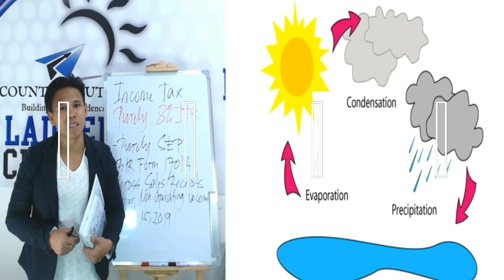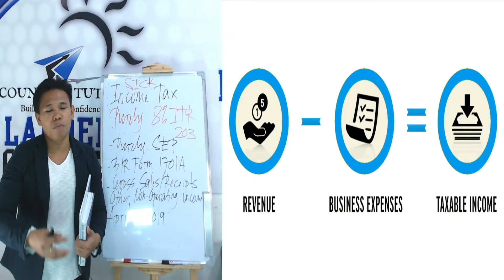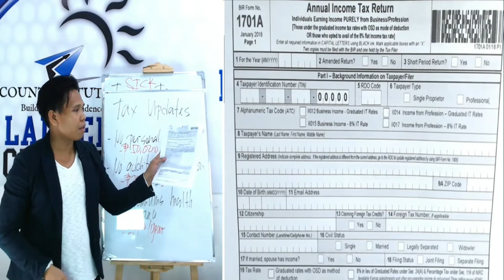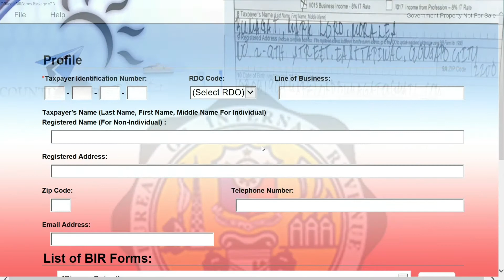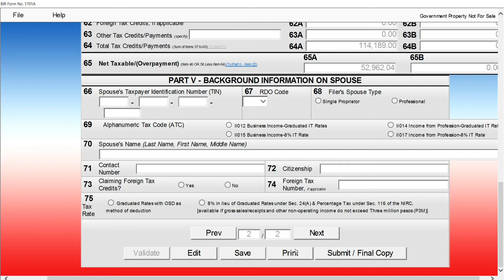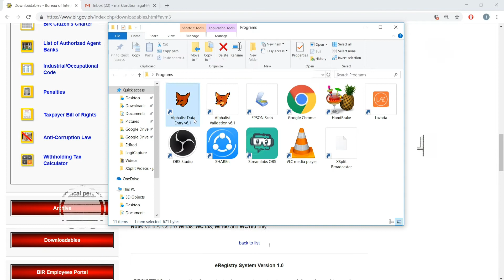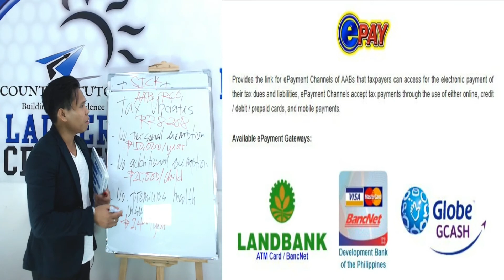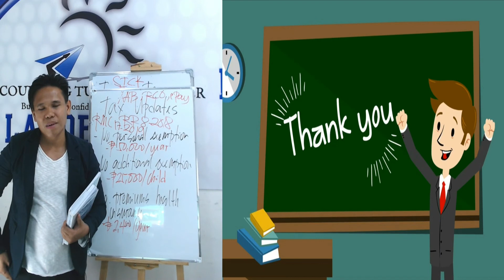BIR Form 1701A using 8% ITR Option- FULL Trailer :)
Here is the FULL TRAILER of How to File and Pay your Annual Income Tax using BIR Form 1701A under 8% ITR with 2307 and SAWT :)

In this ATC Videos, you will learn the following:

a. Understand the concept of annual income tax for purely self-employed individuals or professionals using BIR Form 1701A under 8% ITR option;
b. Determine whether or not submit Annual ITR using BIR Form 1701A;
c. Identify some tax updates under TRAIN Law in preparation of BIR Form 1701A under 8% ITR option;
d. Differentiate cash basis from accrual basis of accounting;
e. Learn the deadline of filing and payment of BIR Form 1701A;
f. Recognize the corresponding penalties for failure to file Annual ITR BIR Form 1701A;
g. Identify some common mistakes in preparing, filing, and payment of BIR Form 1701A;
h. Prepare and accomplish BIR Form 1701A using Manual and eBIRForms filing;
i. Learn the required attachments of BIR Form 1701A, if any;
j. Learn how to use BIR Form 2307 Certificate of Creditable Withholding Tax;
k. Prepare and submit SAWT using Data Entry and Validation Entry of BIR
l. Comprehend and review the accomplished BIR Form 1701A and its required attachments, if any, before submission; and
m. File and pay annual income tax using BIR Form 1701A under 8% ITR at the correct venue of filing and payment to avoid unnecessary penalties.

ATC Videos include:

Part 1 Introduction (21:21)
Part 2 Blood Donation principle: a new way of mindset in Philippine tax compliance (10:43)
Part 3 Those individual taxpayers required and not required to file an Annual ITR (36:59)
Part 4 Taxable income and Deductible expenses under 8% ITR option (11:49)
Part 5 Accrual vs. Cash basis method of accounting (08:14)
Part 6 Manual Filing of new BIR Form 1701A under 8% ITR option (1:07:57)
Part 7 eBIRForms Filing of new BIR Form 1701A under 8% ITR option (42:14)
Part 8 Summary Alphalist of Withholding Taxes (SAWT) and eSubmission (56:50)
Part 9 Required attachments of BIR Form 1701A under 8% ITR option (14:41)
Part 10 AAB, RCO, and ePay modes of payment (10:11)
Part 11 Summary (11:14)

Investment Fees and inclusions:

1. P2,499 investment fees (Fees may change due to exchange rate)
2. FREE ATC Materials (Those who have not RWB Book)
3. FREE RWB Support
4. 72-hour ATC Videos online streaming (Renewable up to 10X)
5. FREE for RWB Book owner (How to file and pay your tax returns)

-Epictetus

- Waye Dyer

- The Secret

- Akin Olokun

-Chinese Proverb

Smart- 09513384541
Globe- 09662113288